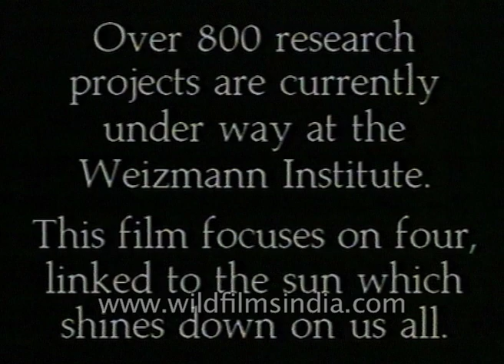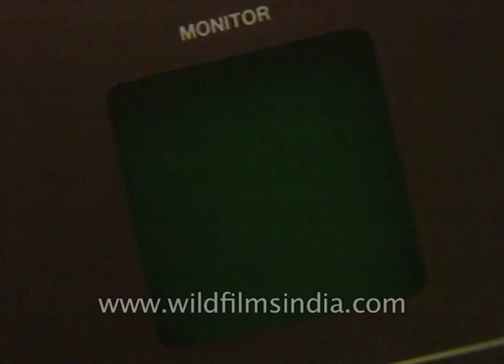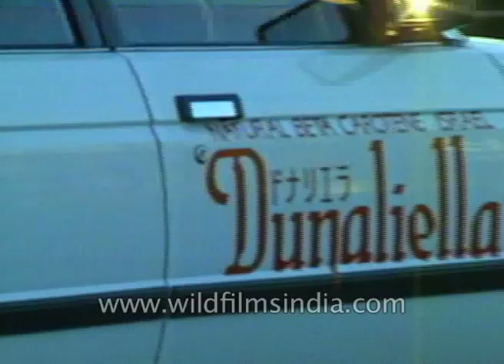Beta-carotene, a naturally occurring agent to prevent plants from strong solar radiation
"People come in many colors an adaptation to sunlight, perhaps white, black, yellow, orange? No, not yet,.. in fruits in vegetables, however, orange or yellow-red signals the presence of elements called carotenoids, the most important carotenoid is beta-carotene, a naturally occurring agent for preventing plant damage caused by strong solar radiation and now evidence is mounting that beta-carotene may prevent certain types of cancers in human as well a bountiful source of this protective agent was revealed recently by Israel's professor..."